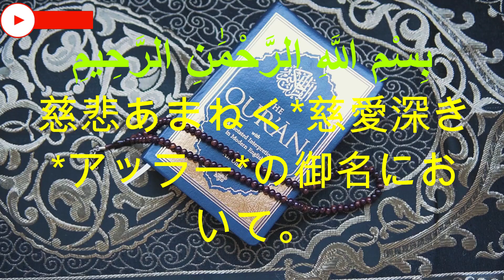日本語コーラン,Al-Maun,الماعون,Japanese Quran,Quran translation in Japanese, Quran explanation in Japanese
慈善章
Ayah: 1
أَرَءَيۡتَ ٱلَّذِي يُكَذِّبُ بِٱلدِّينِ
言ってみよ、（復活と）報いを嘘とする者（について）。

Arabic explanations of the Qur’an:
Ayah: 2
فَذَٰلِكَ ٱلَّذِي يَدُعُّ ٱلۡيَتِيمَ
それは孤児を（その権利から）押しやり、

Ayah: 3
وَلَا يَحُضُّ عَلَىٰ طَعَامِ ٱلۡمِسۡكِينِ
貧者*たちに食べ物を施すことを勧めない者。

Ayah: 4
فَوَيۡلٞ لِّلۡمُصَلِّينَ
災いあれ、礼拝者たち（ではあっても）、

Ayah: 5
ٱلَّذِينَ هُمۡ عَن صَلَاتِهِمۡ سَاهُونَ
自分たちの礼拝を、おろそかにする者¹たち。
１　（義務の）礼拝時間の遵守（じゅんしゅ）、礼拝の基本的行為や条件を満たすこと、礼拝における恭順さ（雌牛章４５の訳注も参照）や、その意味の熟慮（じゅくりょ）などを「おろそかにする者」のこと（イブン・カスィール８：４９３参照）。

Ayah: 6
ٱلَّذِينَ هُمۡ يُرَآءُونَ
見せびらかしで（善行を）行い、

Ayah: 7
وَيَمۡنَعُونَ ٱلۡمَاعُونَ
手助け¹を妨げる者たちに。
１　この「手助け（マーウーン）」という語の具体的な解釈には、「浄財*」「財産」「斧（おの）、鍋（なべ）、火など、家で利用する物」「全ての有益な物」「貸し物」「あらゆる善事」「水と草」「水」「権利」「水と火と塩」などといった諸説がある（アル＝クルトゥビー２０：２１３－２１５参照）。

Emotional recitation,
Recitation,
Quran recitation,
Quran burned,
Al Quran karim,
Quran Majid,